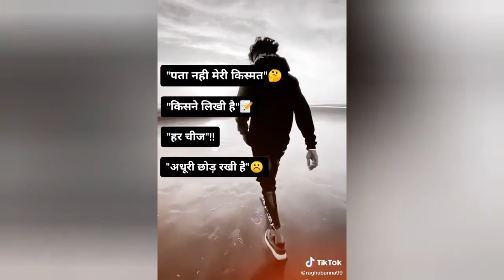Mood😡😡off alone moodoff mood_offff mood_offff _ boy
mood off stetus
mood off stetus 2020
New stetus
New stetus 2020
mode off
new stetus mood off 2020
attitude boy stetus
New stetus